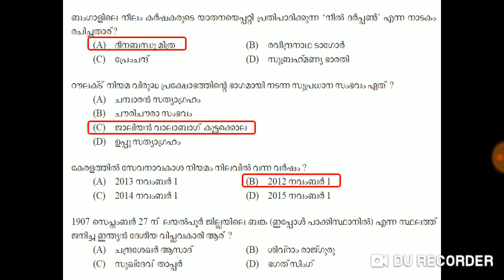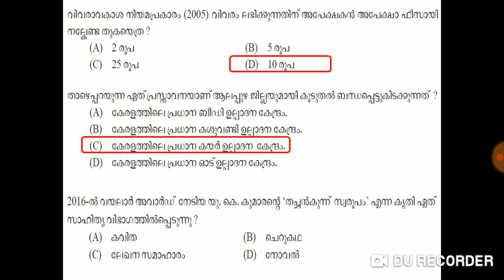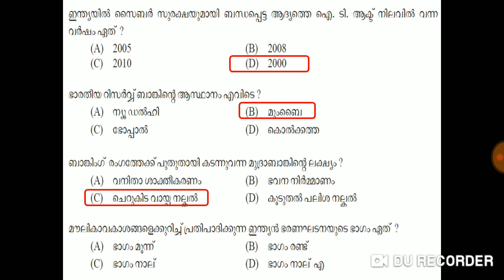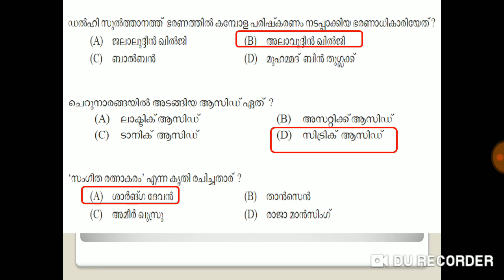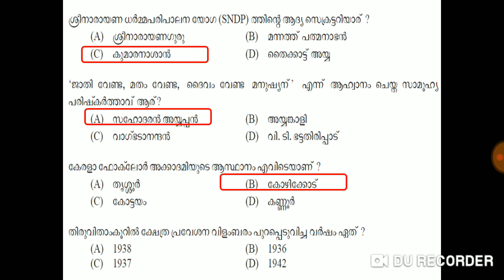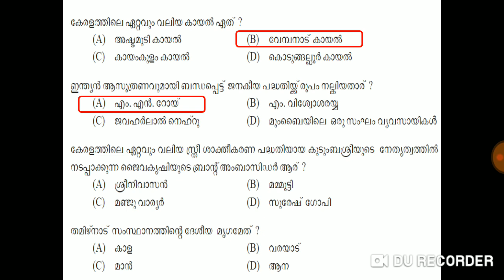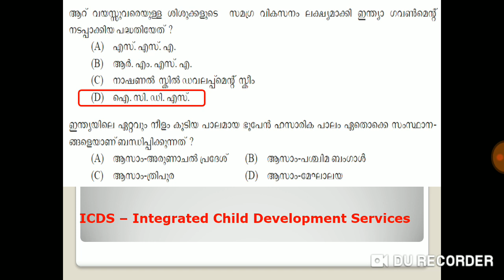VEO / LGS / LDC / Secretariat Office Assistant Preparation -#05